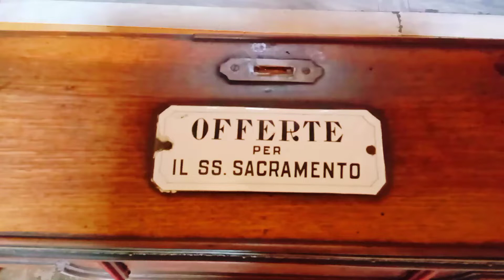World Cruise Ship Tour At NAPOLI ITALY part 7